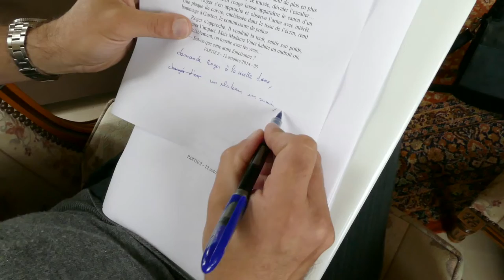13 h 50 : A l'ancienne - Académie Balzac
Avec un stylo ça marche bien aussi.